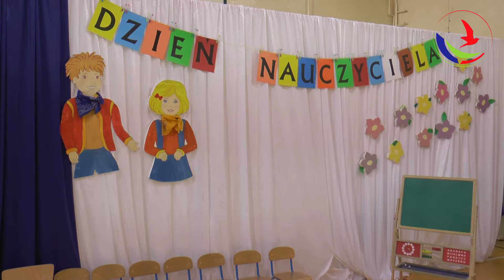Wiadomości Dąbrowskie – 13.10.2017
Zapraszamy do obejrzenia kolejnego wydania Wiadomości Dąbrowskich.